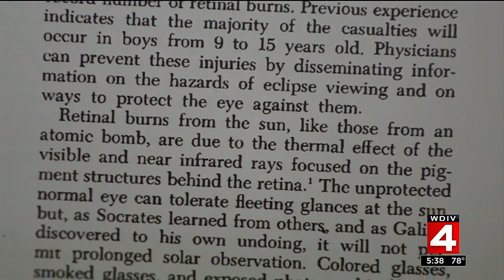How to tell if looking at solar eclipse damaged your eyes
The total solar eclipse that crossed the United States Monday came with warnings galore about not looking directly at the sun, but many people, including President Donald Trump, didn't take the warnings as seriously as they should have.